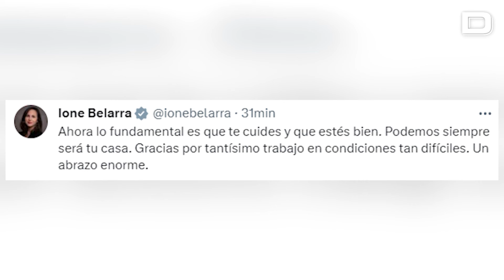Crisis de Podemos: Verstrynge renuncia al acta de diputada y al cargo de secretaria de Organización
La secretaria de Organización de Podemos, Lilith Verstrynge, ha anunciado este viernes que deja sus responsabilidades políticas en el partido y su acta de diputada en el Congreso.